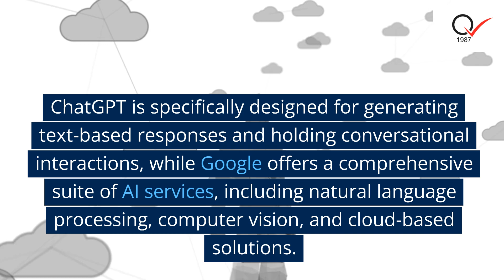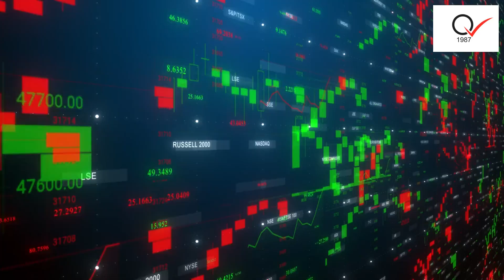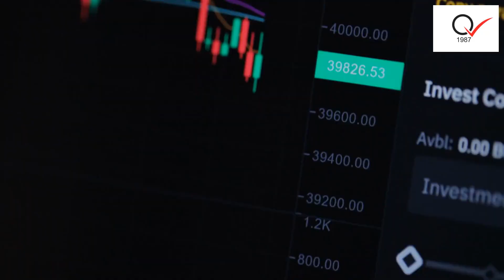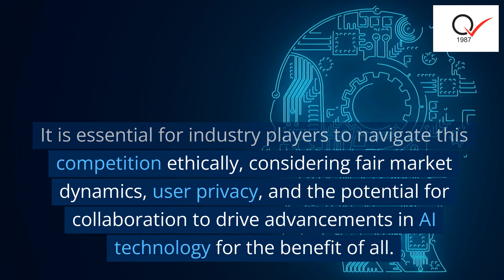Exploring chatGPT vs Google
As artificial intelligence continues to advance, ChatGPT and Google have emerged as key players in the field. ChatGPT, developed by OpenAI, is a language model designed to generate human-like text responses, while Google, a leading technology company, offers a wide range of AI-powered products and services. This informative article delves into the competition between ChatGPT and Google, as well as explores the potential intention of Google to undermine ChatGPT's growth and influence.